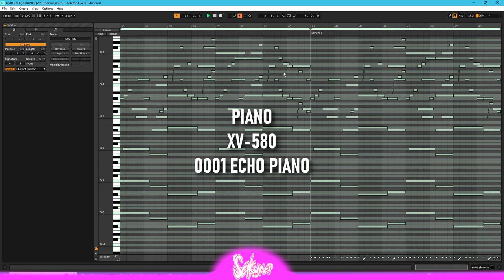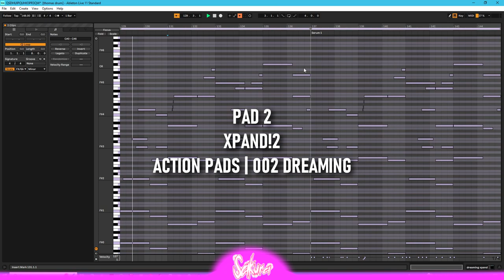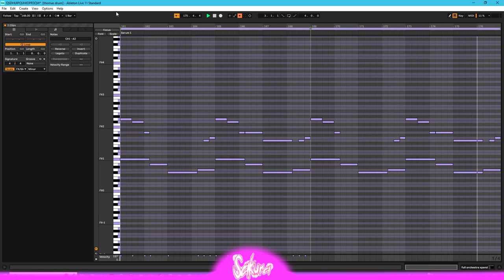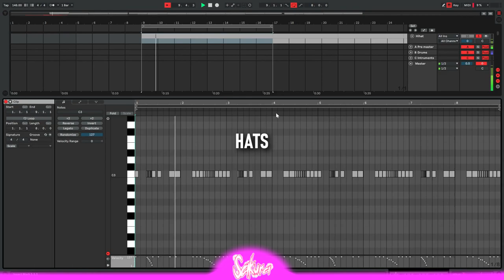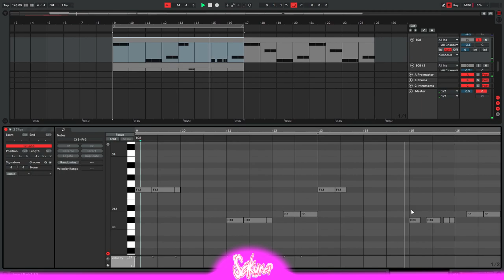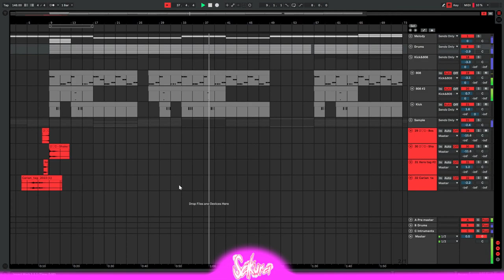HOW TO MAKE HEROIC REGALIA FOR IAYZE || Ableton Tutorial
Time Stamps:
0:00: Beat Preview
0:26: Intro
1:00: Melody Construction
4:47: Full Melody
5:14: Drums
6:45: All Drums
7:12: Melody + Drums
8:17: Outro & Socials